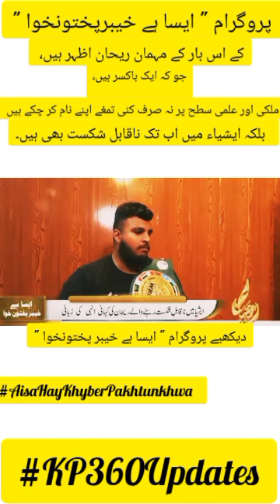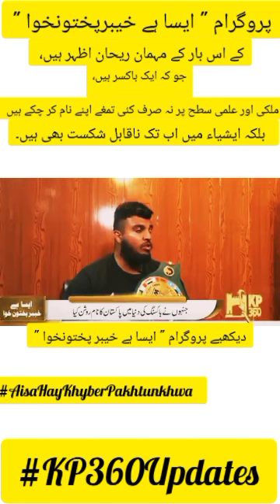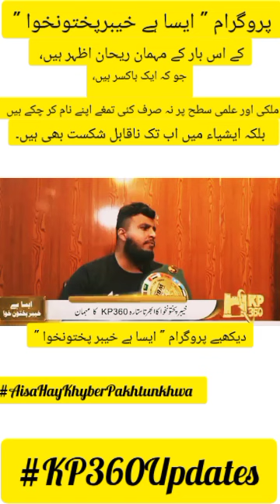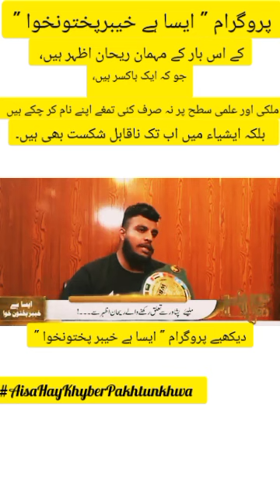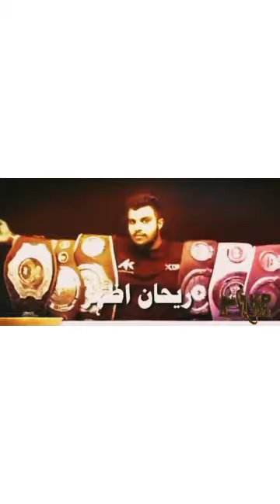The program "Isa Khyber Pakhtunkhwa" this time is Rehan Azhar, who is a boxer.